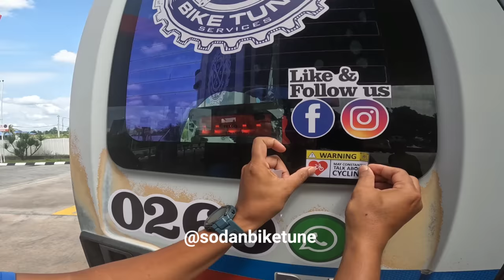Vlog 119: 109km Batu Arang and met TQQ Cycling Club (Trio Quick Quick) from Jakarta!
I've started back to my routine 100km rides and am keeping it consistent now on a weekly basis. Today's ride in Batu Arang was tough with crazy rolling hills but rewarded when we met TQQ Cycling Club based in Jakarta, and was super fun to bum into them.

Or

Ride Menu:

109km Plan A - Batu Arang
Sunday 22 Oct - 7am Start | 1pm End

Ride GPX and waze meet up scroll down:

---RIDE DETAILS---
KM0 PLAN A
KM12 Dragon Back (regroup after climbs)
KM52 Bestari Jaya Makan
KM68 Regroup after Fruit Valley Climbs
KM72 regroup to ride together (new Kampung trail) DON'T GET LOST
KM78 regroup ride together mainroad
KM85 regroup Caltex Coaslfields (refuel)
KM109 END Plan A